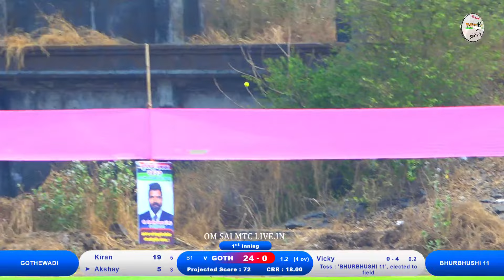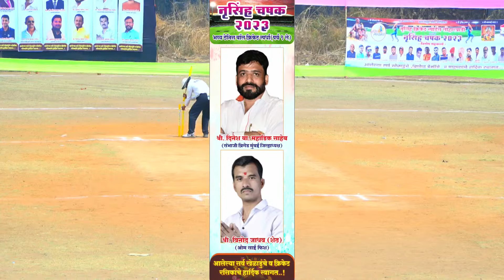GOTHEWADI VS BHURBHUSHI XI MATCH AT,नृसिंह क्रिकेट स्पोर्टस लोहारवाडी आयोजित नृसिंह चषक २०२३